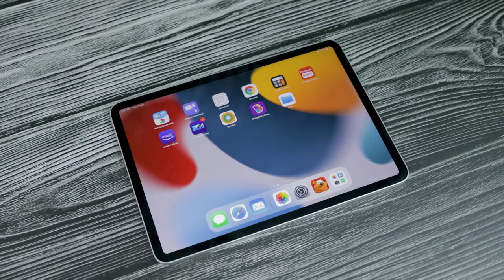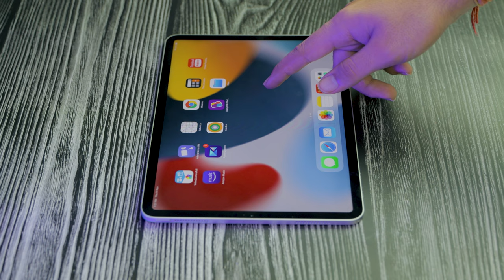Tablet Vs Laptop || Which Suits You Best ⭐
- Doston Is Video Me Ak Chota Sa Compraison Kia Ha Laptop Or Tablet K Bich Me.